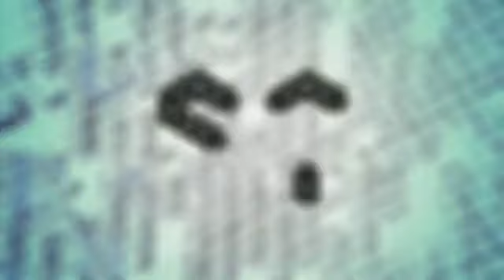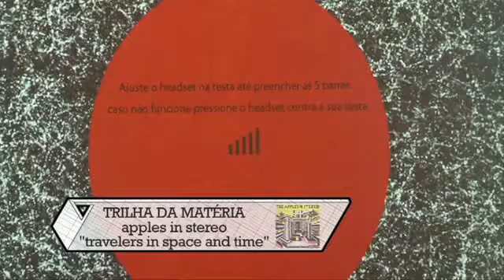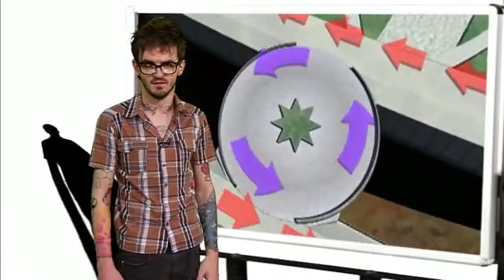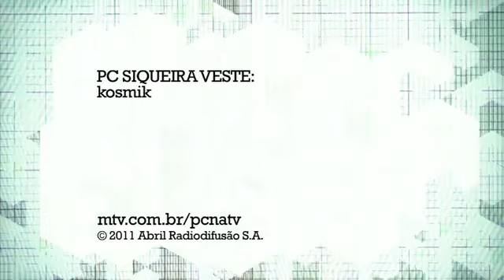PC na TV - Massacres, esperma de cavalo e viagens no tempo (Parte 3) - 28/07/2011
Parte 3 = É a que vc está vendo

PC fala sobre terrorismo na Noruega, escravidão sexual, drink de esperma de cavalo, chapéus bizarros, hipismo, site de traição, máquina de casamentos, viagens no tempo e cidades rotativas.

Gostou?